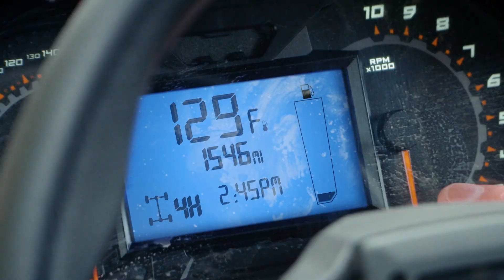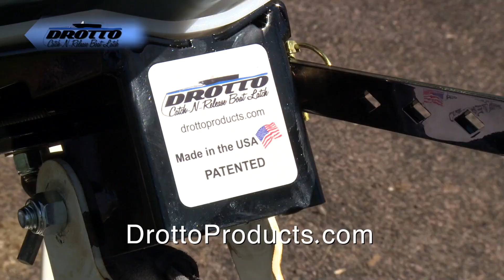Bass Fishing up in Sault Ste Marie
This week's epsiode is online! Bass fishing fun up in Sault Ste Marie!

Thanks to these organizations for helping to make these episodes possible.
Polar Kraft Boats
Garmin Fish & Hunt
Strike King Lure Company
WavePro
Traxstech Corporation
Drotto Catch And Release Automatic Boat Latch
Team Dreamweaver
Off Shore Tackle Company
I Love Sault Ste. Marie, Michigan